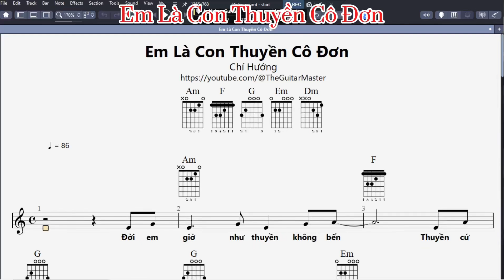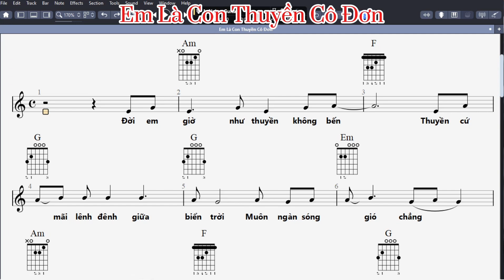Em Là Con Thuyền Cô Đơn